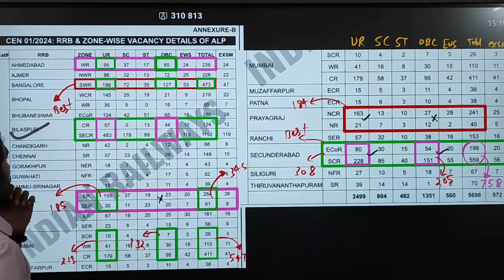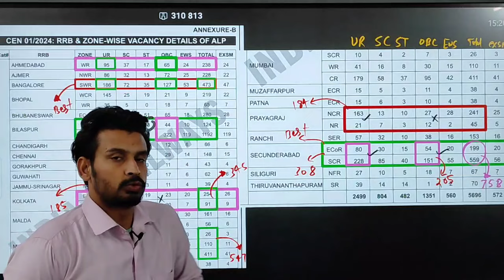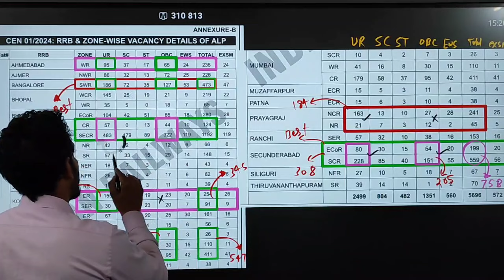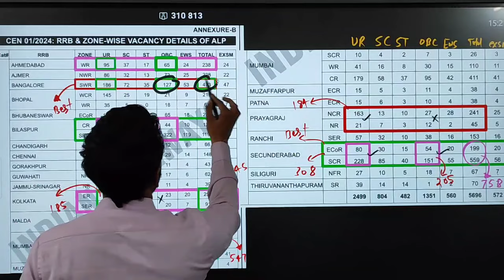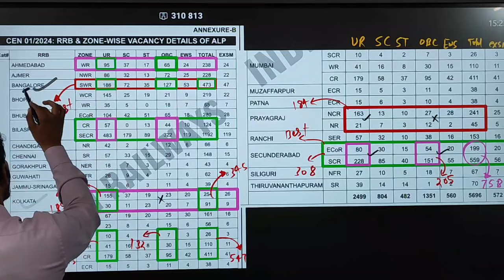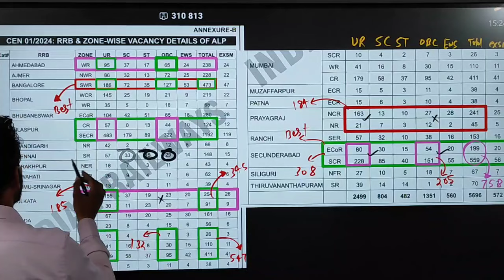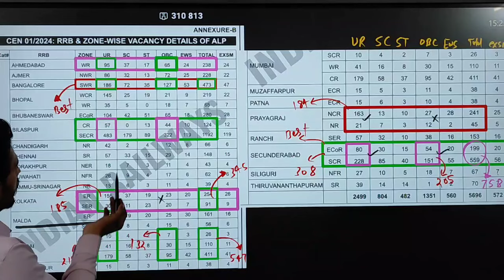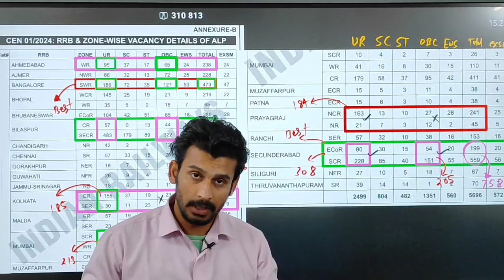RRB ALP CUT OFF 2024 | RRB ALP SAFE ZONE 2024 | RRB ALP 2024 ZONE WISE CUT OFF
RRB ALP CUT OFF 2024 | RRB ALP SAFE ZONE 2024 | RRB ALP 2024 ZONE WISE CUT OFF | ALP SAFE ZONE 2024#alp

RRB ALP SAFE ZONE 2024 | RRB ALP BEST ZONE |  ALP SAFE ZONE | RRB ALP 2024 ZONE WISE CUT OFF
2024
3T4
alp 2014 vacancy zone wise
alp zone wise vacancy
2024
alp cut off 2024 zone
wise
alp document required
2024
alp science
alp cut off 2018 zone wise
Rd ALP 2024 Hii FU
SAFE ZONE
RRB ALP CEN 01/20
2018 A1 deti & szis
are7 RRB
à ALP af c
aiTarega raf 20
tà f:fe
10th Pass +1TI/ Dipl
alp total vacancy 2018 zone wise
RRB ALPas araf 2024
fea Exam ce
ALP DOCUMENT REQUIRED 2024 | RRB ALP FORM FILL UP 2024 | ALP FORM KAISE BHARE | RRB ALP FORM 2024
RRB ALP FORM FILL UP 2024 | RRB ALP FORM
KAISE BHARE| ALP DOCUMENT REQUIRED
2024| RRB ALP FORM 2024 | MATHS BY SATYAM
SIR| RRB ALP NEW VACANCY 2024 | ALP NEW
VACANCY | ALP VACANCY FORM | MD CLASSES
| RAILWAY ALP FORM 2024| RAILWAY ALP NEW
VACANCY 2024 || RAILWAY VACANCY 2024 |ALP
DOCUMENT 2024 | RRB ALP DOCUMENT BY
SATYAM SIR

2023
railway alp technician new
vacancy 2023
vacancy
vacancy 2024
rrb alp technician new vacancy
2024
2024 syllabus
rrb alp
rrb alp new vacancy 2024 apply
online
rrb alp protest
rrb alp previous year question
paper